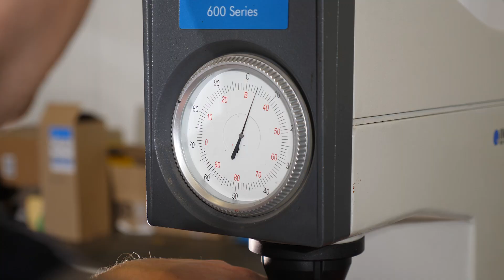UNIROL - prezentacja firmy